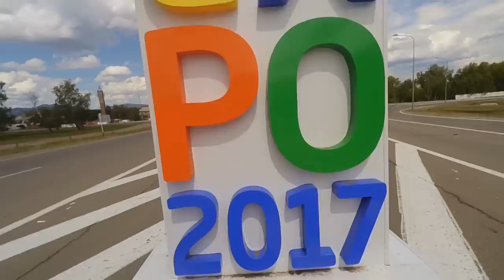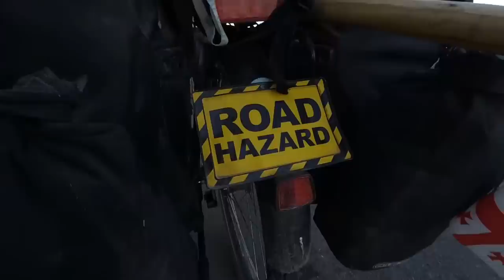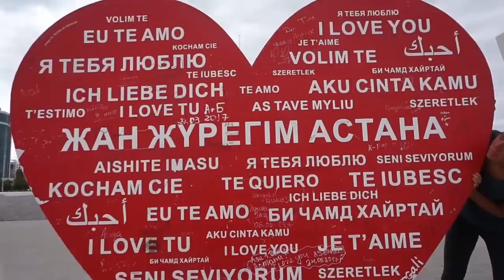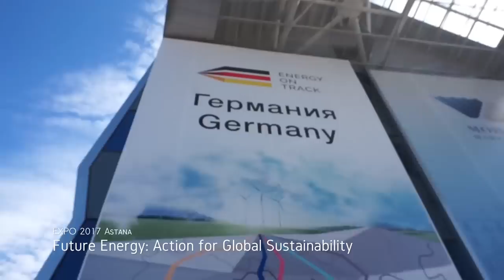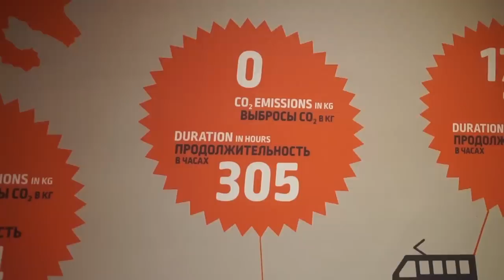[#35] Docu - By Bicycle through Kazakhstan - Part 1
Cycling through Kazakhstan, from North to South!

▹▹  Bitcoin ▹▹ 1KSaeFx2XS11VYF9tQ78eWogTMshzMWSx4

► Our favorite gadgets:
✘ Loudest Bike Honk
✘ Small Waterfilter
✘ Best Multitool
✘ Without Words Dictionary

► Our panniers:
✘ Ortlieb Backroller Classic
✘ Ortlieb Frontroller Classic
✘ Ortlieb Handlebar bag

► Our camping gear:
✘ Tent Vaude Space L3p
✘ Airmatress Thermarest Prolite Plus
✘ Clothing Bags
✘ Camping Stove Primus Omnifuel

► Our electronic equipment:
✘ Foldable Solarpanel 21W
✘ Powerbank 26800mah
✘ Ebook Reader Amazon Kindle

► Our camera equipment:
✘ Action Cam Xiaomi Yi 4k + Display
✘ Camera Sony Alpha 6000

Song: Ikson - Spring (Vlog Music No Copyright)